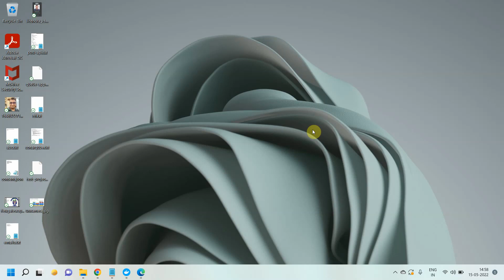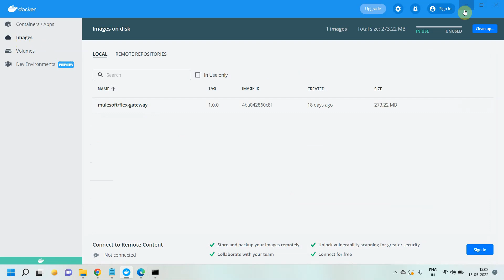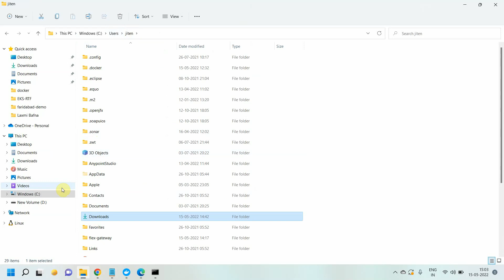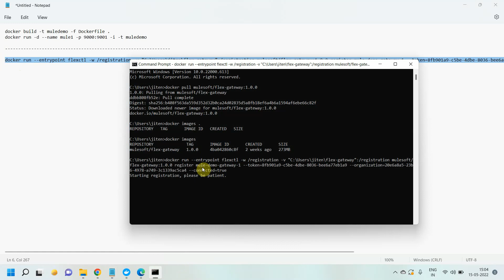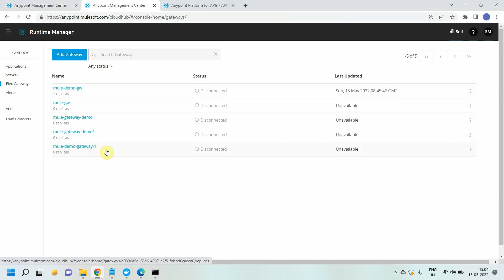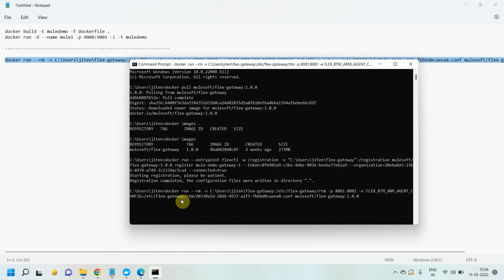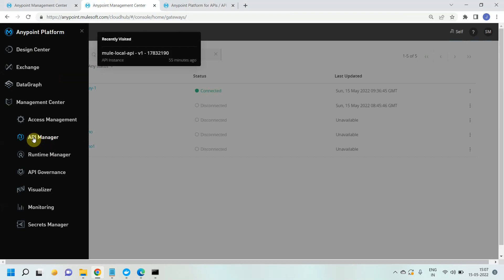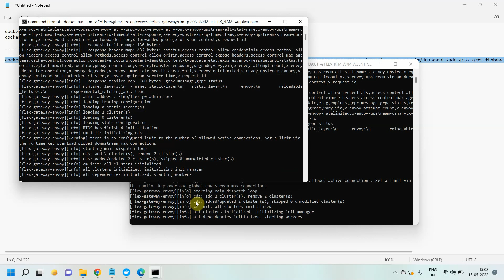Anypoint UAIPM and Flex Gateway - Part II | Setup Flex Gateway in Connected Mode on Docker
In Part II of the Anypoint Universal API Management (UAPIM) & Flex Gateway series, learn how to set up Flex Gateway in Connected Mode using Docker Engine on Windows.

This step-by-step guide shows how to:

🐳 Install and register Flex Gateway on Docker Engine (Windows)
🔗 Connect Flex Gateway to Anypoint Platform for centralized API management
⚙️ Create multiple replicas for high availability and scalability
🔒 Manage and govern APIs through Universal API Management
🧩 Verify connectivity and gateway health

By the end, you’ll know how to deploy and manage Flex Gateway in Connected Mode, integrate it with Anypoint Platform, and enable secure API governance and monitoring.